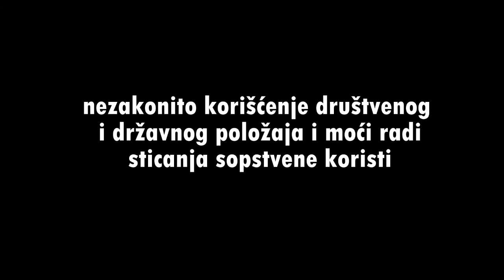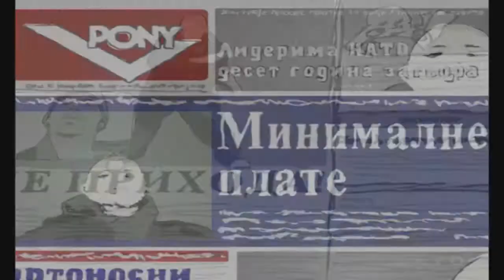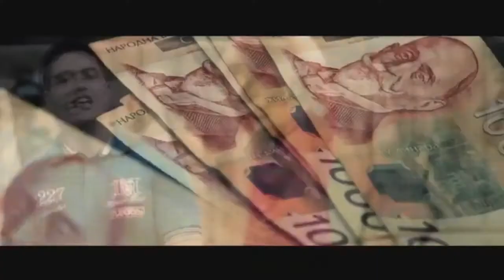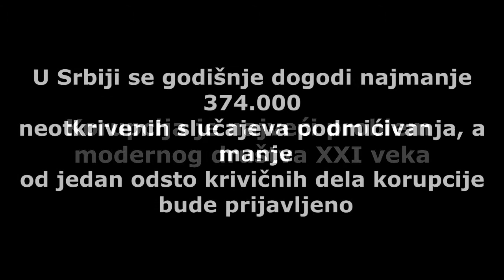Mladi protiv korupcije!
by: Nikola Grkovic & Natalija Dojcinovic from Velika Plana